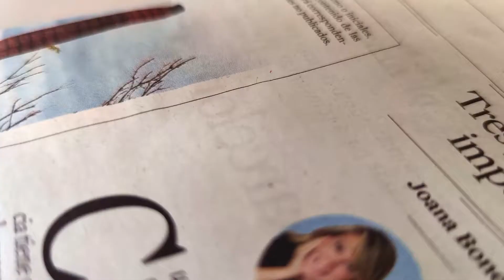Making an Earth ✱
Here’s the process of making an Earth with papier-mâché. I hope you enjoy watching this video!

Marina.